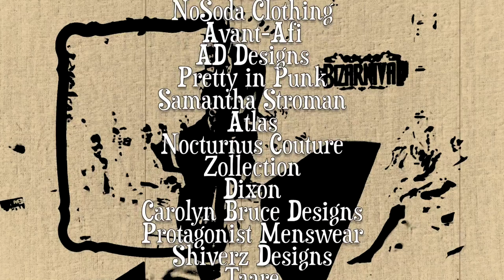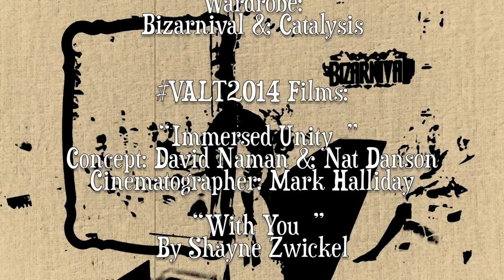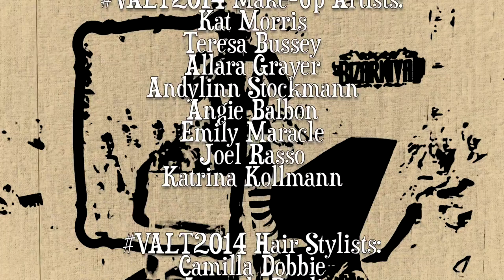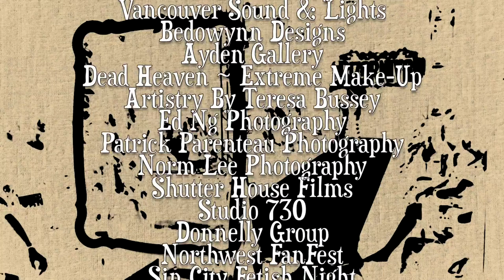Vancouver Alternative Fashion Week[End] - VALT2014 - Shutter House Films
Vancouver Alternative Fashion Week[End] provides Vancouver's wildly explosive underground arts scene with a unique departure from typical arts affairs. This three-day event boasts over 50 jury-selected artists, musicians, performers and designers, in a celebration and promotion of unbridled creativity. VALT encompasses wearable art, music (from solo musicians to full contemporary bands to electronic artists), drawing, painting, mixed-media works, sculpture, film (documentary, art film and narrative), performance art (from short theatrical works, to interpretive dance and beyond), photography and interactive installations.